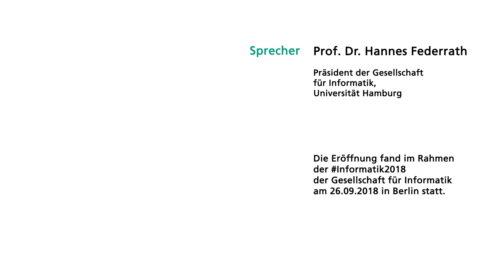Eröffnung der Informatik2018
Prof. Dr. Hannes Federrath, Präsident Gesellschaft für Informatik e.V.